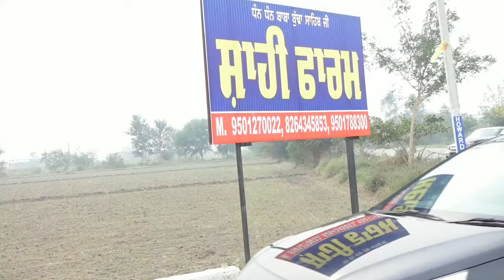Rajwinder Singh Ghuman Weds Kirandeep Kaur Nishan Photography Bhandal M 98763-17171